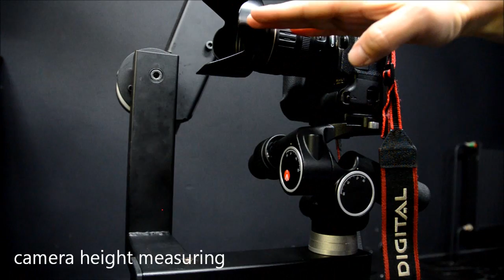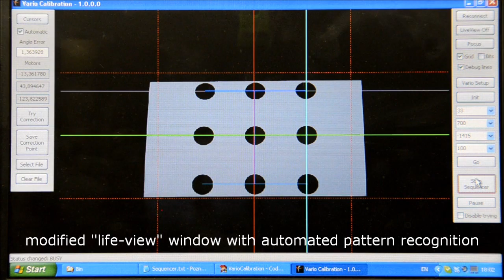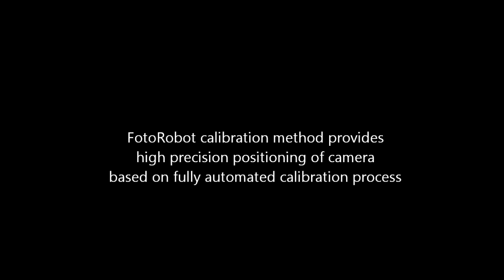Vario S calibration 110531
FotoRobot calibration method provides high precision positioning of camera based on fully automated calibration process and image recognition.